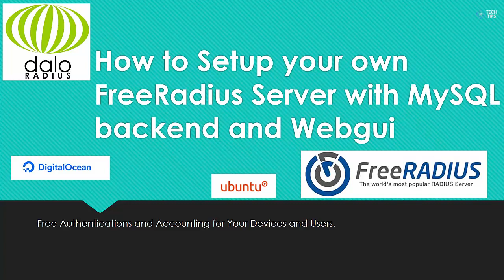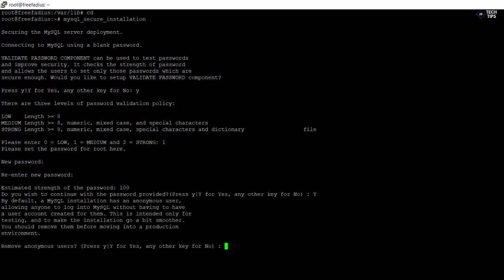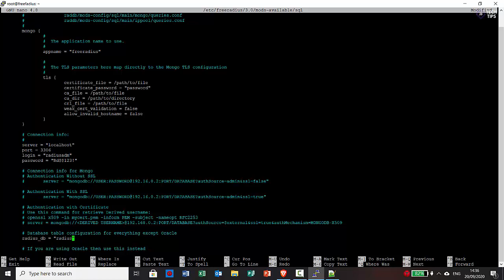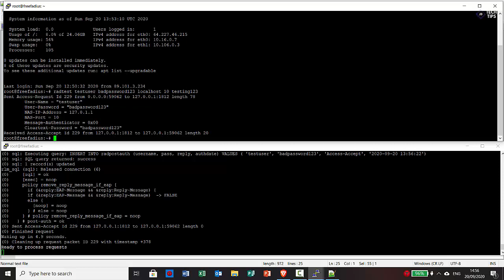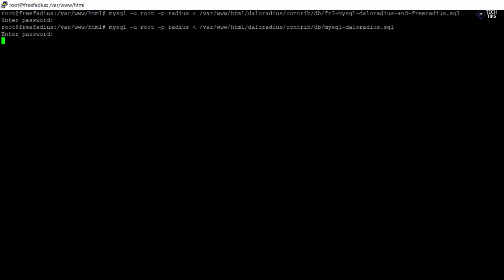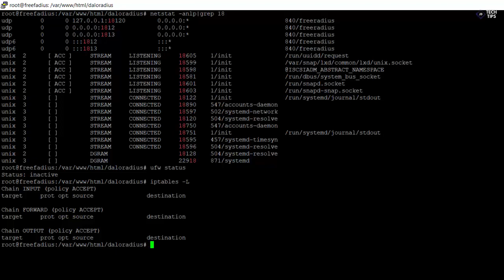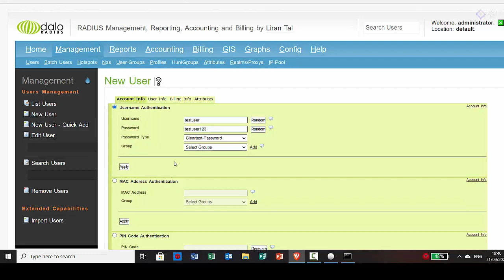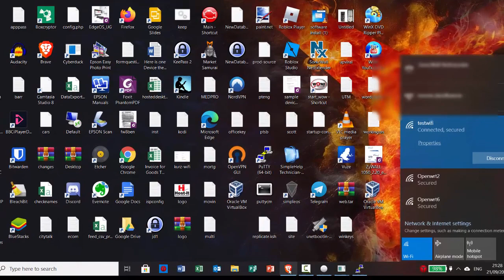How to setup FreeRadius with Mysql and Daloradius web front end secure access for wifi vpn and more.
Easily setup and configure a freeradius server for your wifi,vpn or corporate networks,hundreds of applications from ISP and enterprise business users,to small business and home users with smaller IT networks and security configurations.Get up and running with a small digital ocean Droplet and secure access to wiif,vpn,networks,switches routers and so much more,just follow to the instructions to get a basic system setup and configured with web front end for free.

First the list of pre requisites that are needed for installation

sudo apt-get install apache2  mysql-server php libapache2-mod-php php-mail php-mail-mime php-mysql php-gd php-common php-pear php-db php-mbstring php-xml php-curl unzip wget -y
sudo apt-get install freeradius freeradius-mysql freeradius-utils -y
sudo apt-get install libapache2-mod-php*

Login to mysql and run the secure_mysql_installation script

How to secure and configure the database

create database radius;
CREATE USER 'radiusadm'@'%' IDENTIFIED BY 'Rd$$123!';
GRANT ALL PRIVILEGES ON *.* TO 'radiusadm'@'%' WITH GRANT OPTION;
FLUSH PRIVILEGES;
exit;

Populate the database with the freeradius sql scripts,this will add the tables required to the database

mysql -u root -p radius &lt /etc/freeradius/3.0/mods-config/sql/main/mysql/schema.sql
nano -w /etc/freeradius/3.0/mods-available/sql

Add a symlink

ln -s /etc/freeradius/3.0/mods-available/sql /etc/freeradius/3.0/mods-enabled/
chown -h freerad.freerad /etc/freeradius/3.0/mods-enabled/sql

systemctl restart freeradius

Test the setup with the radcheck utility by inserting a test user and verifing authentication
insert into radcheck (id,username,attribute,op,value) values("1", "testuser", "Cleartext-Password", ":=", "badpassword123");

radtest testuser badpassword123 localhost 10 testing123

Unzip it into the /var/www/html apache directory
then set permissions so apache can read the files in /daloradius/
chown -R www-data.www-data /var/www/html/daloradius/
chmod 644 /var/www/html/daloradius/library/daloradius.conf.php

Add the daloradius mysql tables to the database
mysql -u root -p radius &lt /var/www/html/daloradius/contrib/db/fr2-mysql-daloradius-and-freeradius.sql
mysql -u root -p radius &lt /var/www/html/daloradius/contrib/db/mysql-daloradius.sql

Configure the UFW firewall
sudo ufw status verbose

sudo ufw logging on
sudo ufw allow 22/tcp
sudo ufw allow 1812:1813/udp
sudo ufw default deny incoming
ufw allow from yourwanip to any port 443/tcp https from your wan to admin gui
ufw allow from 89.x.x.x to any port 443/tcp replace with your management network wan IP.